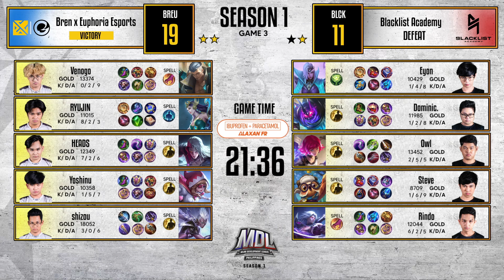MDL PH S1 W5D3 BLCK vs BREU Game 3